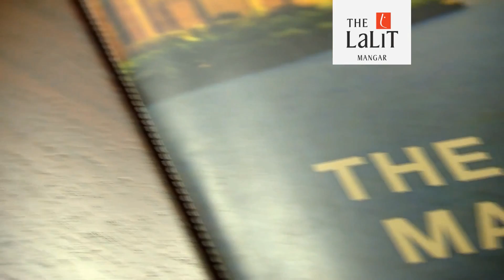The LaLiT Mangar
Experience an Experiential Hotel - The LaLiT Mangar